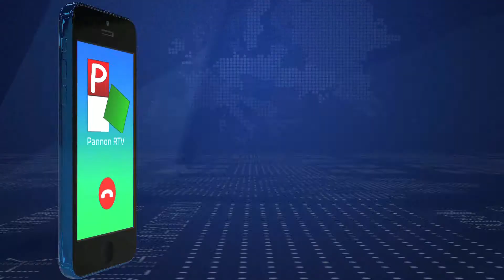2019-04-18 Vita a svájci frank-hitelesek helyzetéről a szerb parlamentben